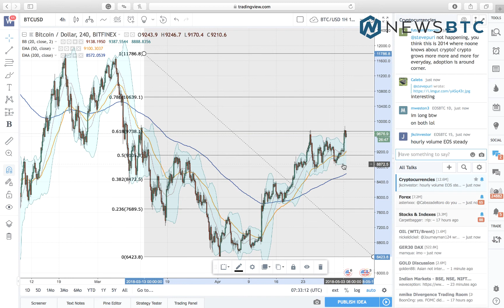Bitcoin Intraday Analysis May 4, 2018: Up, Up and Up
Now, as we guessed aptly in our previous analysis, the Goldman Sachs announcement of launching Bitcoin derivatives has prompted the best really we have seen in weeks. At the point of this reporting, the BTC-USD pair is already up 5%, targeting new levels as we see. In the past month itself, the pair has recorded 40% gains.